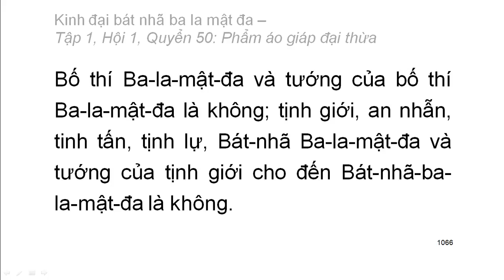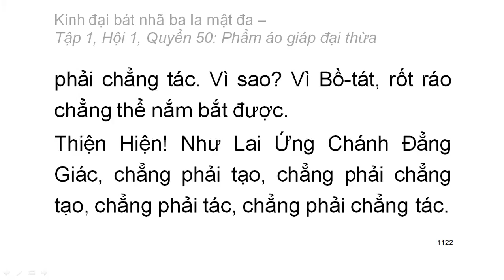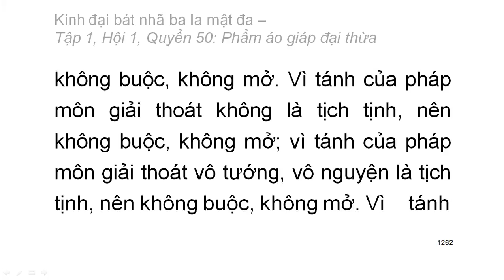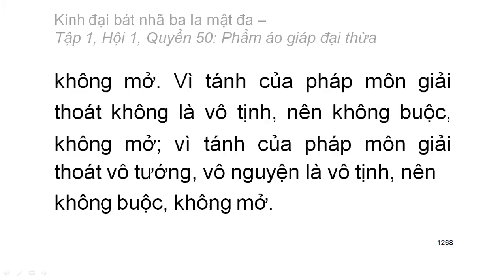600 quyển Kinh Đại Bát Nhã Ba La Mật Đa: Quyển .../600 (tiếp) (đọc lần 2)